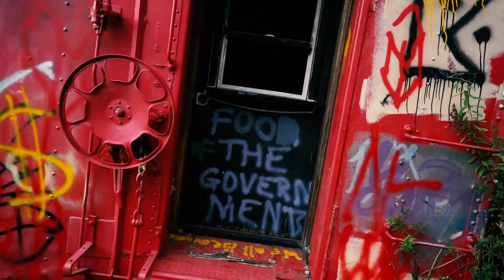Happy Halloween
This is my first short story and I made it for my design degree at Lake Washington Tech. They wanted us to learn new styles to capture for design such as limited space, deep space, flat space, ambiguous space, and first - third perspective. We were only required to take pictures but video is my passion so I made this in a quick pinch. In the spirit of Halloween I created this with a dark twist.